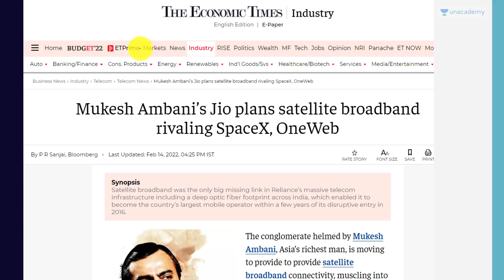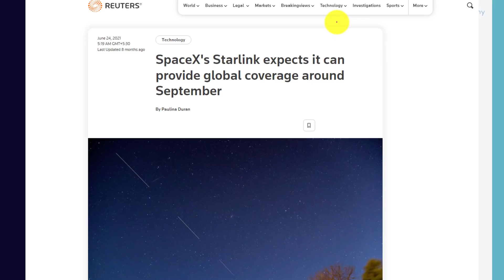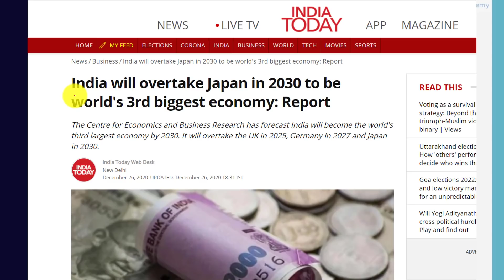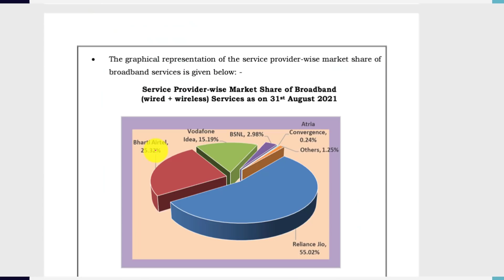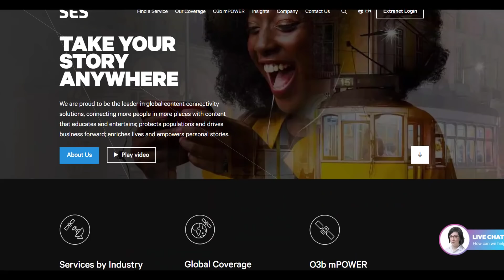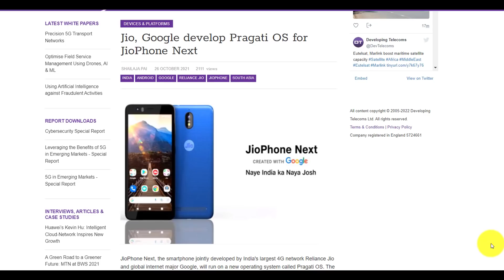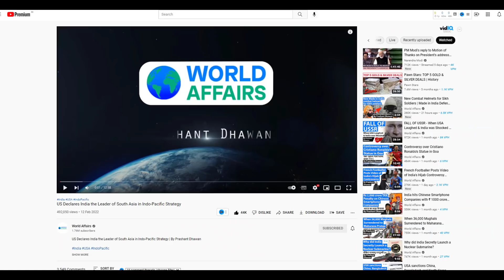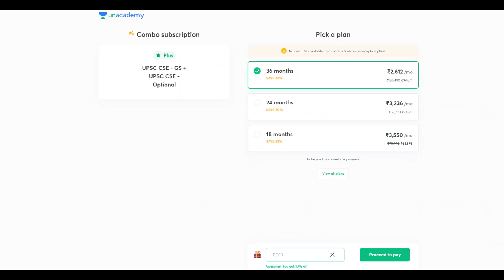Mukesh Ambani’s JIO to Challenge Elon Musk in Satellite Internet | Jio उठा रहा बड़ा कदम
Mukesh Ambani’s JIO to Challenge Elon Musk in Satellite Internet | Jio उठा रहा बड़ा कदम | By Prashant Dhawan

Unacademy Subscription Benefits:

1. Learn from your favourite teacher
2. Dedicated DOUBT sessions
3. One Subscription, Unlimited Access
4. Real-time interaction with Teachers
5. You can ask doubts in the live class
6. Limited students
7. Download the videos & watch offline